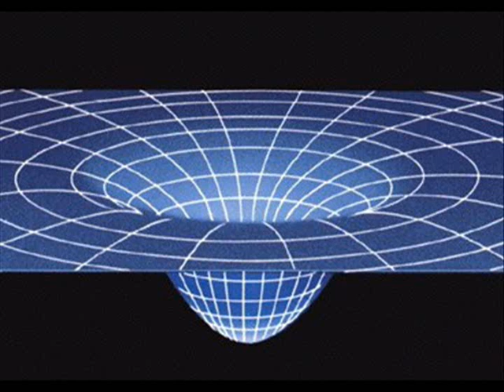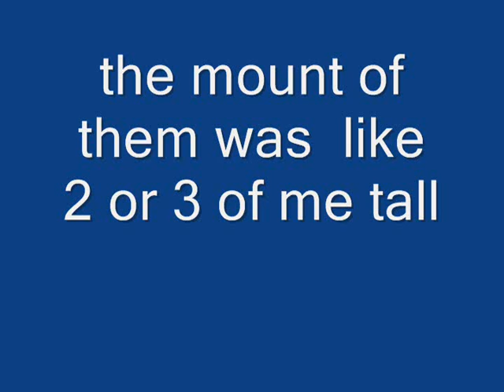spiritual shift 3 dreams on march 13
If you see any thing in this dream let me know